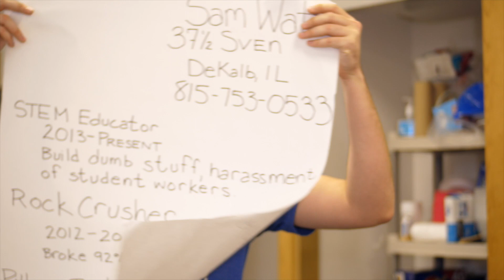Sam's Huskie Hack Adventures - Part 1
In this video, Computer Hack expert Kate Powers partners up with Life Hack "expert" Sam Watt to prep for Huskie Hack 2019. Hilarity ensues.

To learn more about our 24 hour social activism hackathon visit: niu.edu/niusteam/programs/huskie-hack.shtml